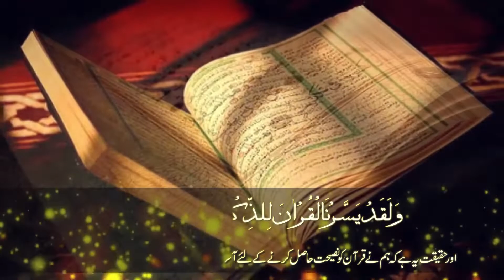Khitab e Juma Topic Namaz ki Sharaait or Sitr e Aurat By Allama Mufti Muhammad Asif Madni 3 jun 2022